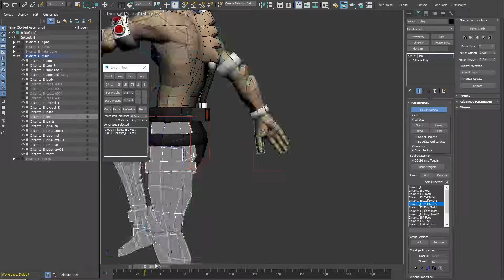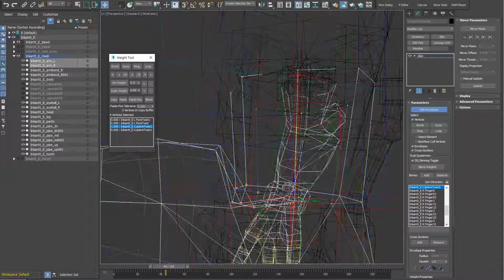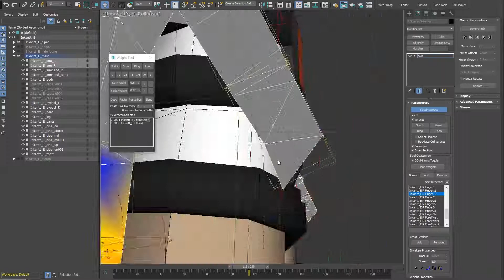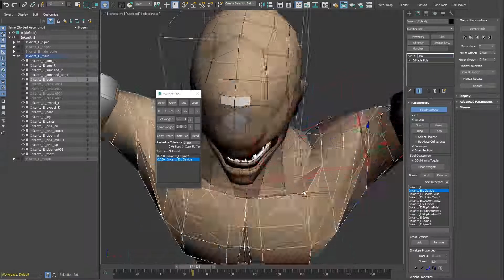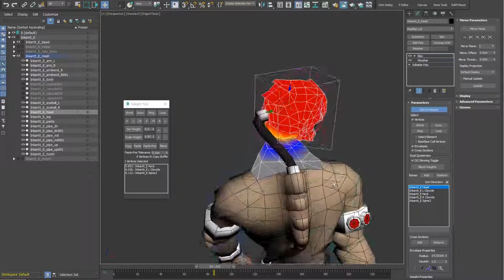[GunBlade] Character modelling / Inkantt Elite #09 / 3dsmax toon render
3D Cartoon Animation Project GunBlade WIP / rigging